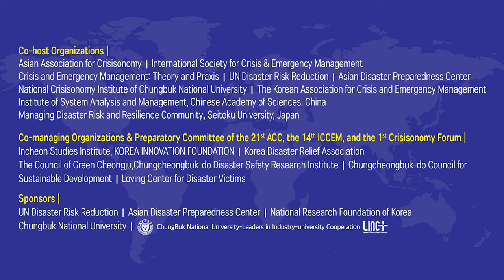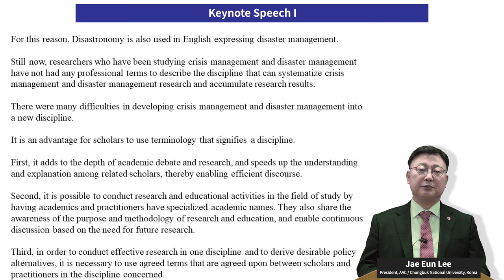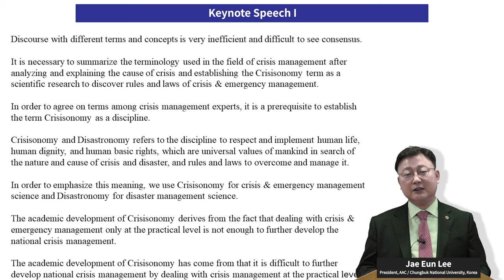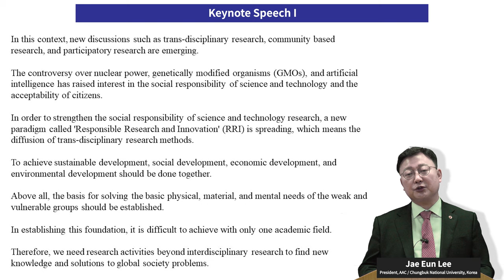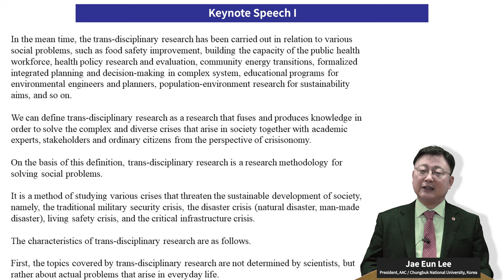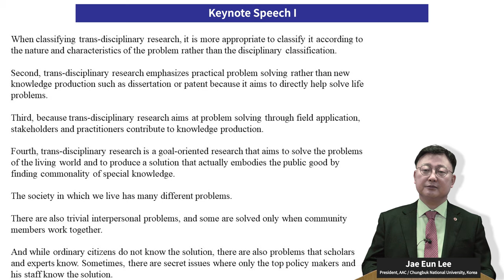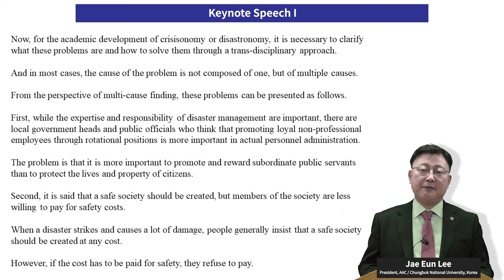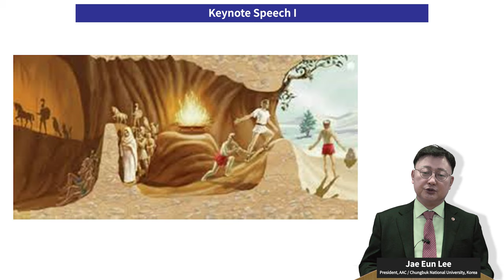[Keynote SpeechⅠ Safe Community, Security Challenge, Perception, and PandemicsK] Jae Eun Lee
The 21st Asian Conference on Crisisonomy & The 1st Crisisonomy Forum
The 14th International Conference on Crisis & Emergency Management
[Korea, China, Japan, U.S.A., United Kingdom, Thailand, Taiwan, Pakistan, Nepal, Mongolia, India, Chile]